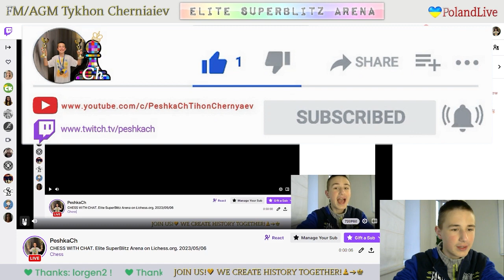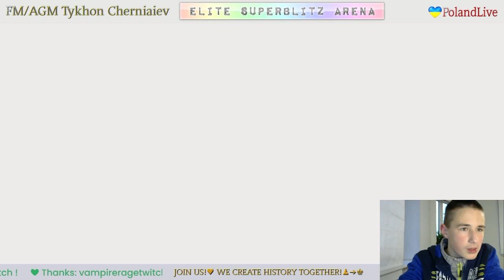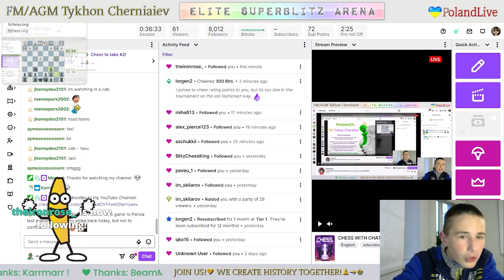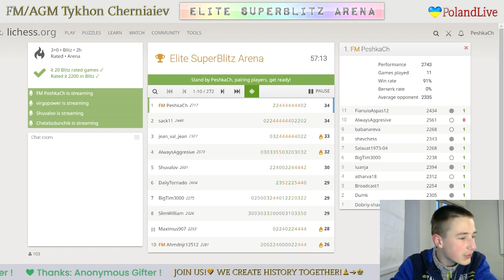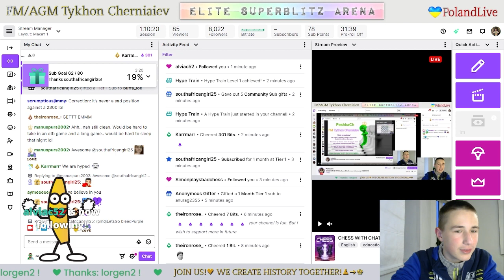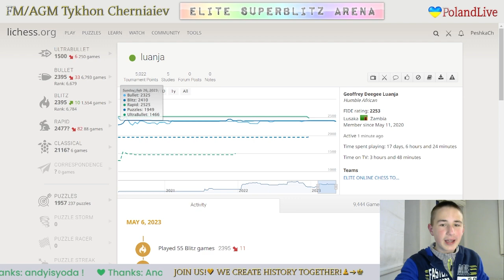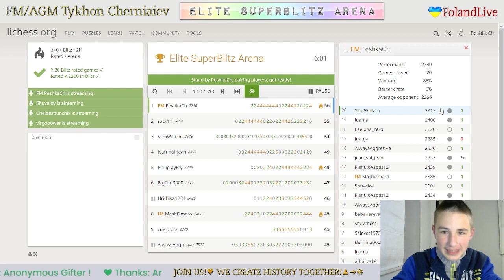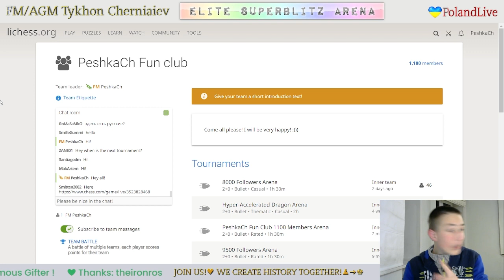CHESS. Elite SuperBlitz Arena on Lichess.org. 06/05/2023